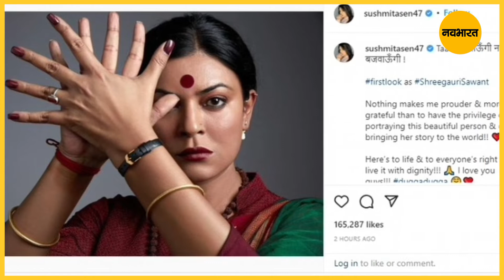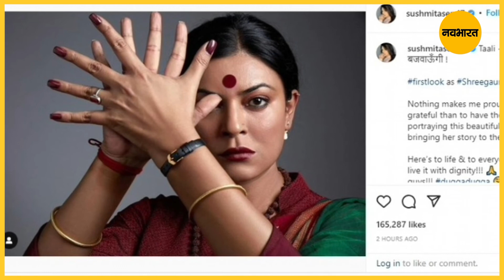Sushmita Sen ने वेब सीरीज Taali का लुक किया शेयर, कहा - ताली- बजाऊँगी नहीं, बजवाऊँगी! |NAVABHARAT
बॉलीवुड की खूबसूरत अभिनेत्री सुष्मिता सेन इन  इन दिनों अपनी पर्सनल लाइफ को लेकर चर्चा में बनी हुई हैं   ऐसे में अभिनेत्री ने अपने आगामी प्रोजेक्ट की घोषणा कर सभी को चौका दिया है
क्युकी अब वह किन्नर बनकर छा जाने को तैयार हैं। उनकी नई सीरीज ताली का फर्स्ट लुक सामने आ गया है।